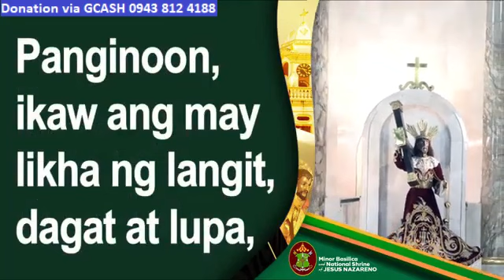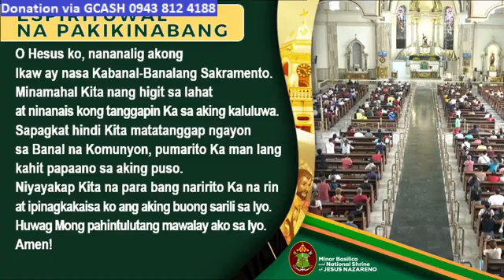Quiapo Church • Wednesday Mass Today • Nov 8, 2023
Credit to the Quiapo Church